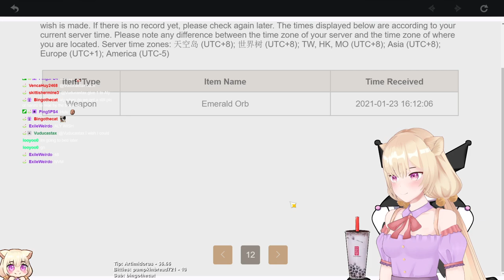Rolling on HuTao banner on F2P account 😅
Trying to pull HuTao on my F2P NA account.

PC Build
▻ASUS GeForce RTX 2070
▻ASUS Prime Z390-A Motherboard
▻Intel Core i7-9700K
▻Samsung 1TB - M.2 NVMe
▻Corsair 32GB DDR4
▻Samsung 500GB SSD
▻Acer KG241Q Monitor
▻Logitech C922 Webcam
▻Audio-Technica ATR 2100 USB Mic
▻Astro A50 Wireless Headset
▻Fractal PC Case
▻Elgato Capture HD60 S
▻Elgato Green Screen